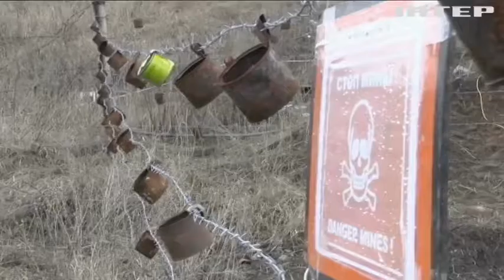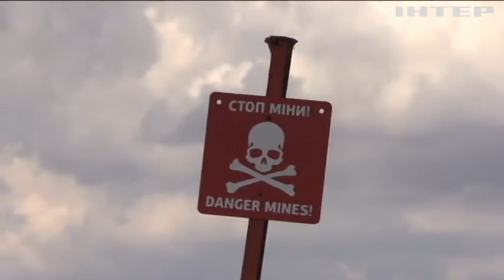В районі проведення Операції Об'єднаних сил активізувалися ворожі снайпери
Снайпери - це окрема загроза під час бойового чергування, найнебезпечніша. Нещодавно один із захисників переконався в цьому на власному досвіді